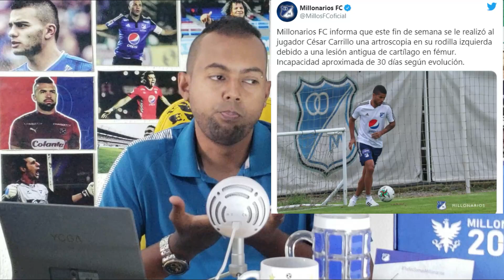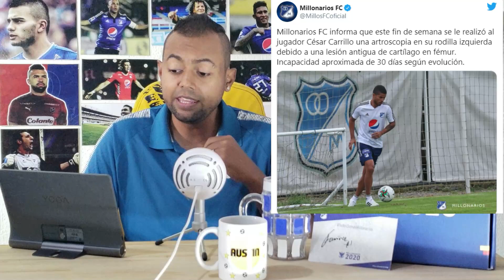Primera Baja Confirmada En Millonarios! Quiero Hacer Historia En El Embajador.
El mediocampista de Millonarios, César Carrillo, estará durante 30 días por fuera de las canchas, luego de que se le realizará una cirugía para tratar un problema físico que venía presentando en la rodilla izquierda.
Millonarios FC informa que este fin de semana se le realizó al jugador César Carrillo una artroscopia en su rodilla izquierda debido a una lesión antigua de cartílago en fémur. Incapacidad aproximada de 30 días según evolución.